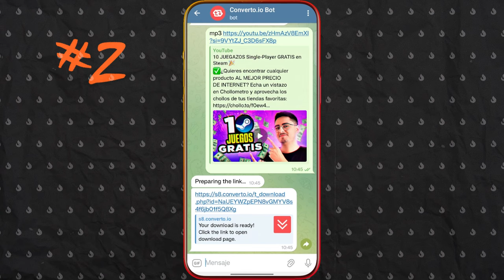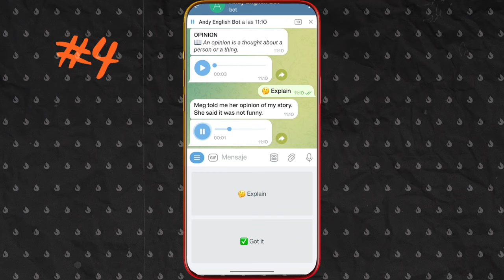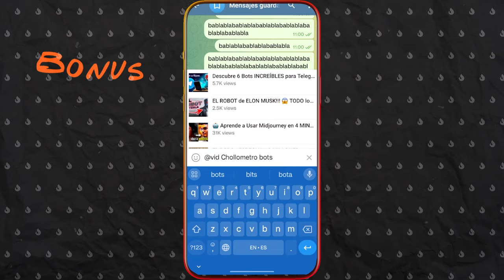✅ Descubre estos BOTS Gratis para Telegram!